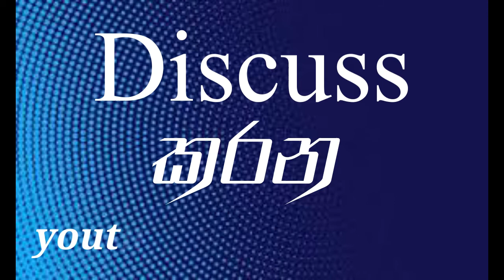Physics MCQ| Ganithayaa| ගණිතයා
In this video I'm teaching that how to do physics problems in Sinhala.